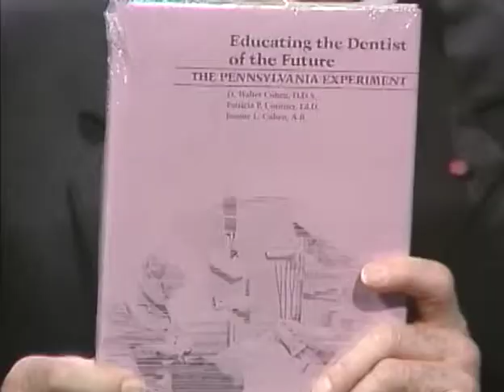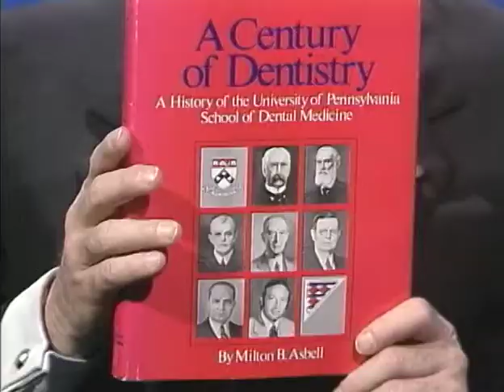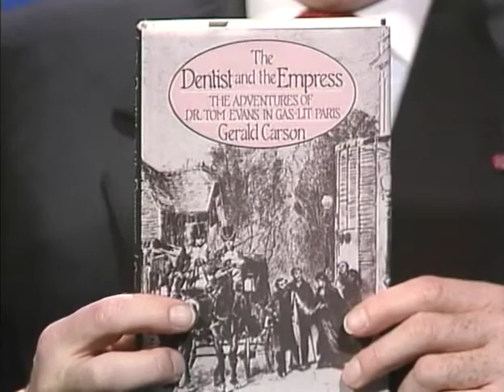RL517 No 46 D Walter Cohen